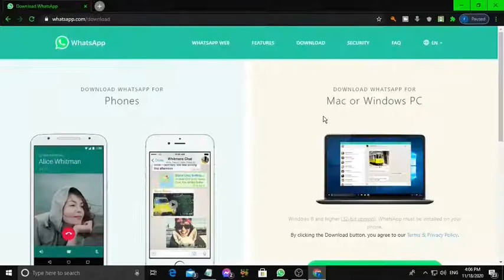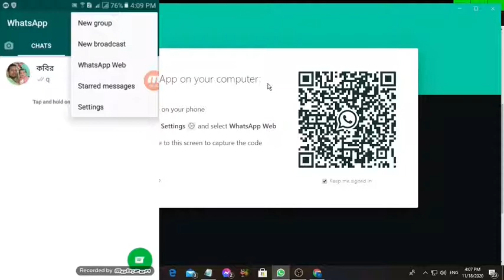How to install whatsapp on PC Windows 7/8/10 || Bangla 2020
বন্ধুরা আজকের এই ভিডিওটির মাধ্যমে আমি আপনাদেরকে দেখাবো  কিভাবে। হোয়াটসঅ্যাপ  কম্পিউটার ব্যবহার করবেন।  আমার দেখানো প্রসেসটি  আপনারা সকল  উইন্ডোজে ব্যবহার করতে পারবেন।  তবে আপনারা এখানে  শুধু মেসেজ করতে পারবেন .